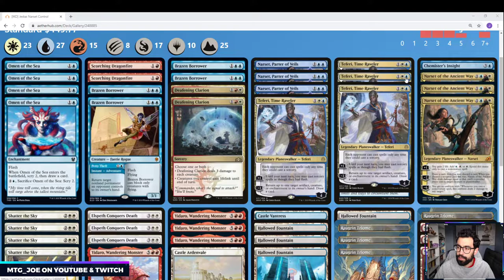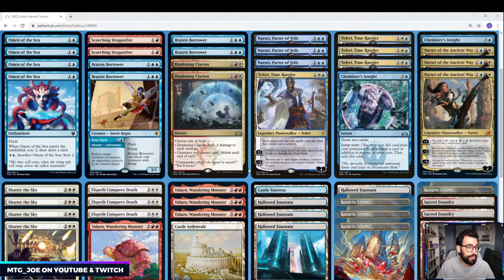Ikoria Pre-Release Deck Tech - Jeskai Narset Control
As mentioned in the video, I will be participating in the Ikoria Early Streamer event this upcoming Weds, April 15. Will be looking to feature a couple user decks during the early stream.

3 Narset of the Ancient Way (IKO) 195
4 Raugrin Triome (IKO) 251
4 Yidaro, Wandering Monster (IKO) 141
4 Teferi, Time Raveler (WAR) 221
2 Deafening Clarion (GRN) 165
4 Shatter the Sky (THB) 37
3 Elspeth Conquers Death (THB) 13
3 Narset, Parter of Veils (WAR) 61
2 Scorching Dragonfire (ELD) 139
4 Steam Vents (GRN) 257
4 Hallowed Fountain (RNA) 251
4 Sacred Foundry (GRN) 254
1 Temple of Epiphany (M20) 253
1 Temple of Enlightenment (THB) 246
1 Temple of Triumph (M20) 257
4 Omen of the Sea (THB) 58
2 Chemister's Insight (GRN) 32
1 Island (IKO) 265
2 Plains (IKO) 260
1 Mountain (IKO) 269
1 Castle Ardenvale (ELD) 238
1 Castle Vantress (ELD) 242
4 Brazen Borrower (ELD) 39